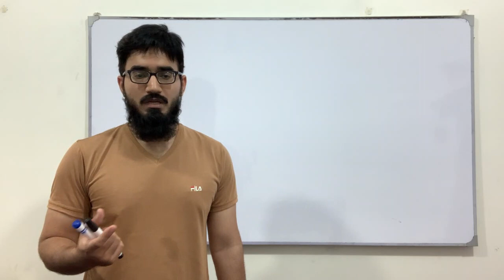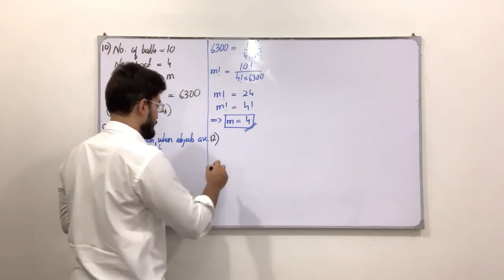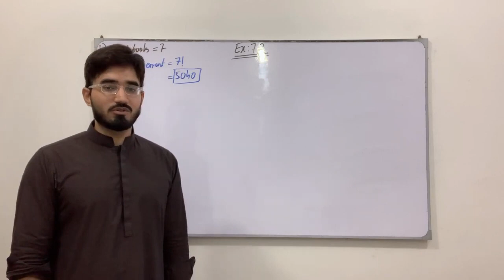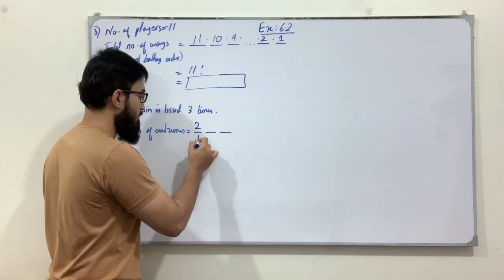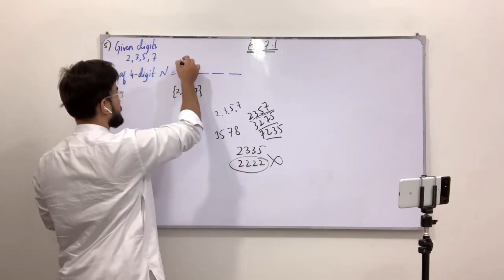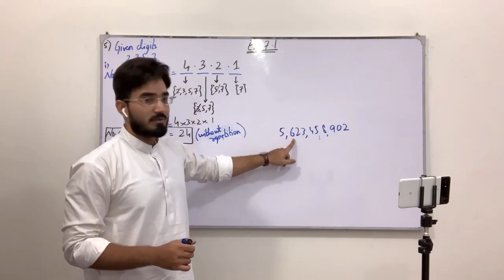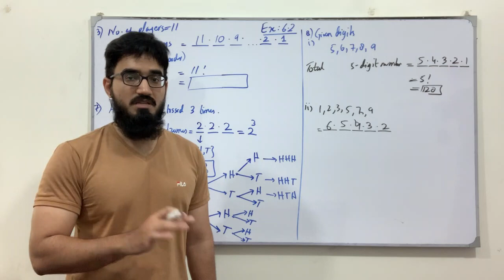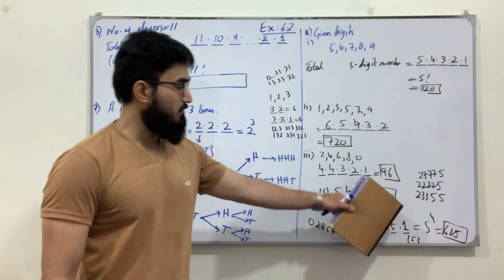First Year Math New Book | Lecture 79 | Exercise 6.2 | Counting Principle | Saad Latif